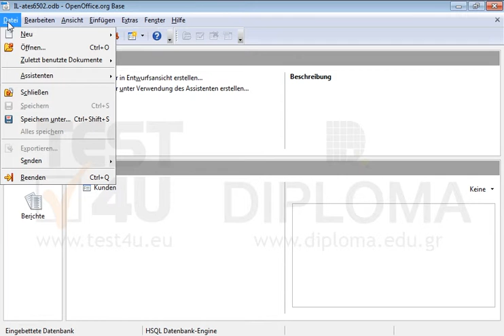Schließen Sie die aktuelle Datenbank.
Schließen Sie die aktuelle Datenbank. Möchten Sie mehr. Laden Sie das TEST4U demo herunter